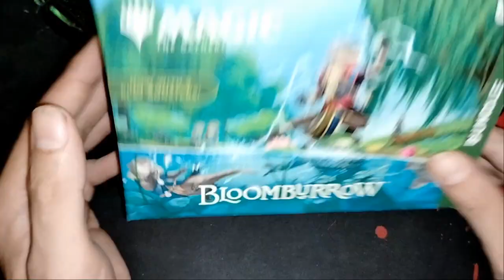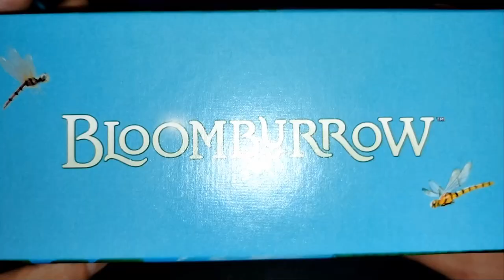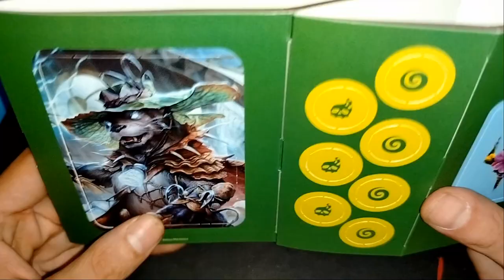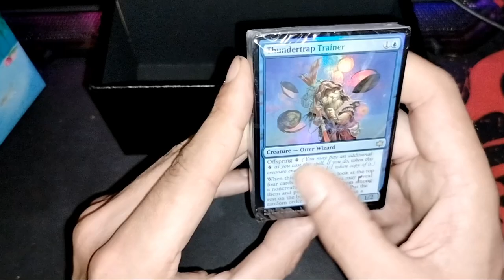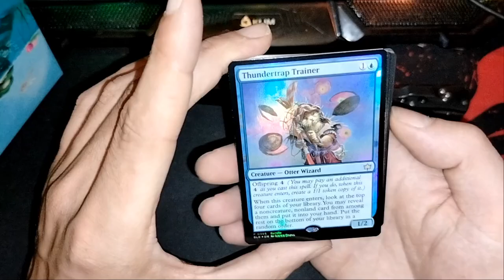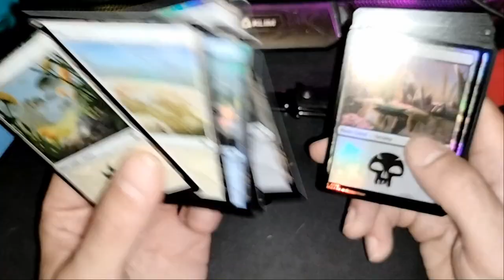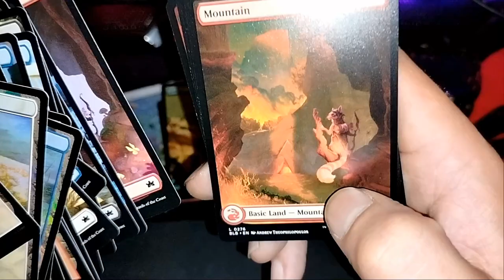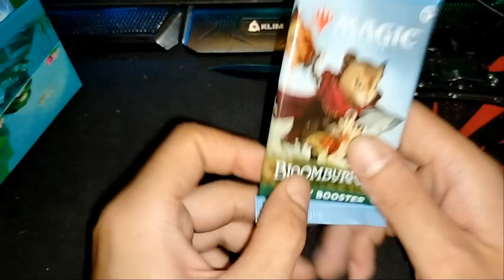MTG UNBOXING - BLOMBORROW GIFT BUNDLE -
Unboxing Lastest mtg product